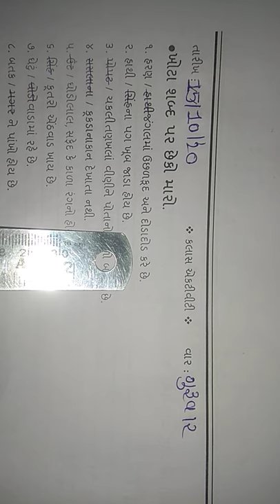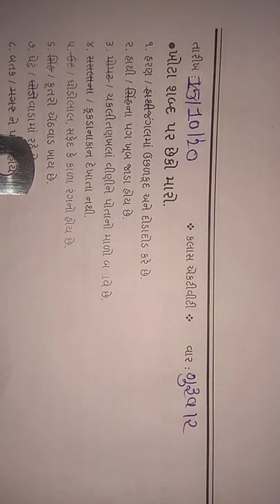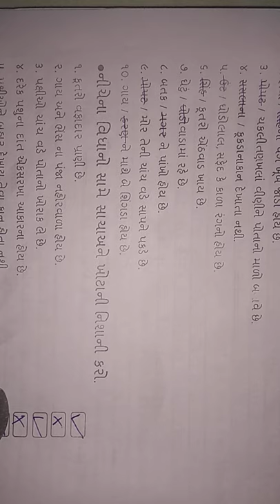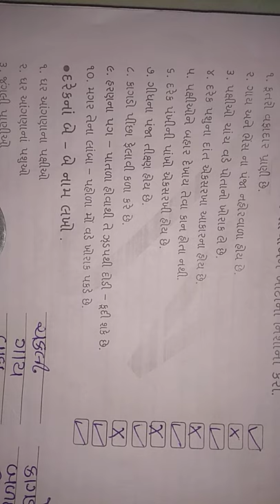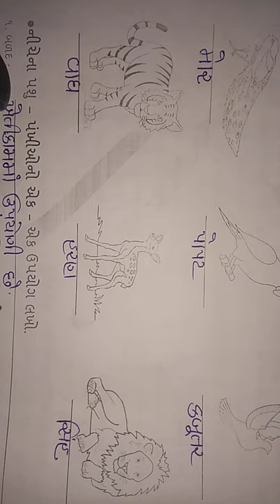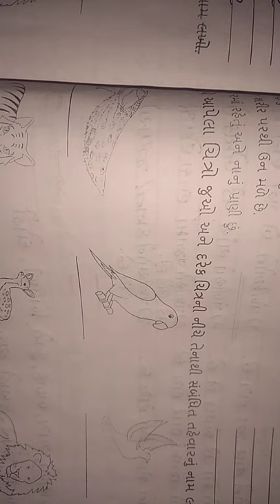તા. 15/10/20 ધોરણ ૪ (અમારી આસપાસ) પેઈઝ નં 51 /53